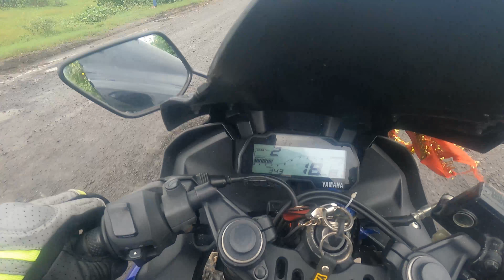SIKKIM RIDE 2021 || DAY-2|| JALESWAR TO DALKHOLA || WESTBENGAL ... \\ BMW ME PANI GHUS GEYA ):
RIDE SAFE RIDE WITH GEARS ALWAYS USE HELMET ...